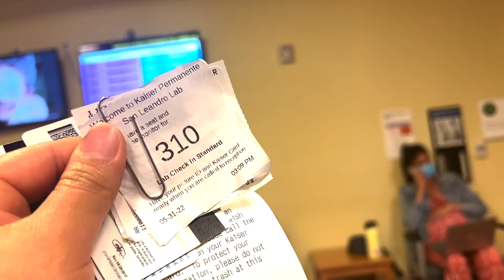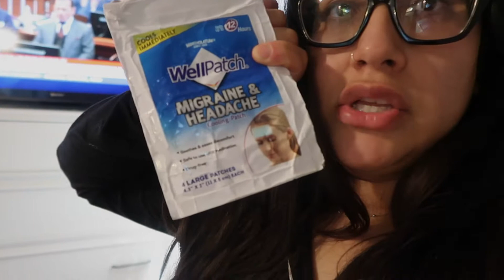VLOG DAY// DOING THINGS THAT I DON'T LIKE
Hello, in this vlog I show you how I live and go through my fears and anxieties. I welcome you guys to live day by day ask como dicen pasito a pasito.

XOXO, Cesangary